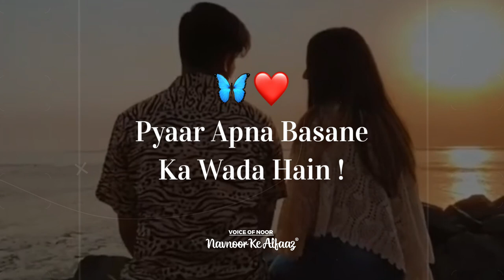Happy Promise Day Status Video 2023 🤝 | Promise Day WhatsApp Status 🌹 | Promise Day Shayari 2023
Promise Day Shayari 2023
Promise Day Status 2023
Valentine's Day Shayari
Valentine's Day Shayari

valentinesdayshayari2023 Happy Propose Day ❤️ happy Propos day ! Happy Propos day shayari for husband !

Happy Propos Day Status 2023 ❤️ happy Propos day ! Happy Propos day shayari for husband !

propose day
propose day status female version
propose day special status
propose day status video
propose day song
happy propose day status
valentine day status
propose day kab hai
happy propose day love shayari status
happy propose day love status
happy propose day whatsapp status
propose status
valentine day 2023
shayari
whatsapp status video
valentine's day
l love you
propose
rose
valentine
romantic status
romantic song
romantic mood
romantic love
love story
love stories
love
propose day shayari 💞❤️
love status 2023
propose for you
propose day 💞 whatsapp status video 2023 🥰
🌹 propose day status
i love you my dear
heart touching happy propose day status | propose day whatsapp status video ⚘❤⚘
propose day new shayari
happy propose day status 2023
happy propose day shayari status
happy propose day 2023
propose day quotes
propose day poetry
naazsad poetry p love shayari
muslim couple love status 2023
happy propose day love shayari
happy new year couple status
anubhav agarwal
on husband

Topic cover :-